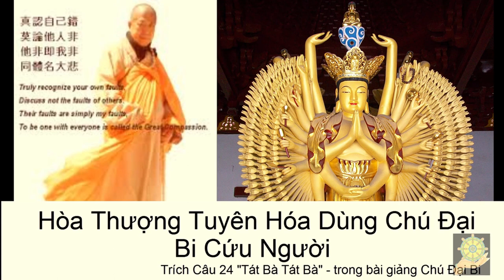HT Tuyên Hoá dùng CHÚ ĐẠI BI cứu người từ quỷ môn quan trở về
Trích Chú Đại Bi - HT Tuyên Hoá giảng
Con bất hiếu là do tiền kiếp và cách hóa giải bằng Chú Đại Bi | Hạnh Đoan